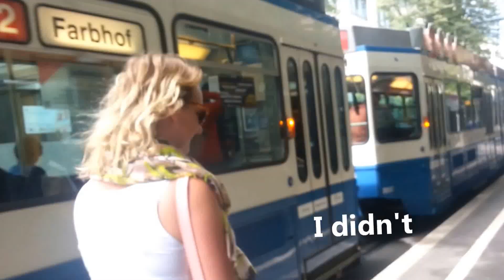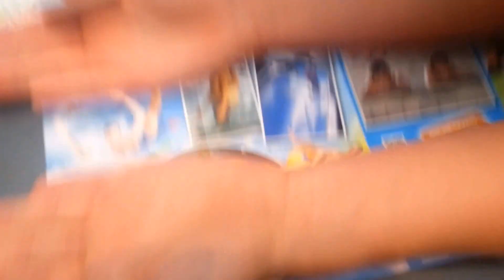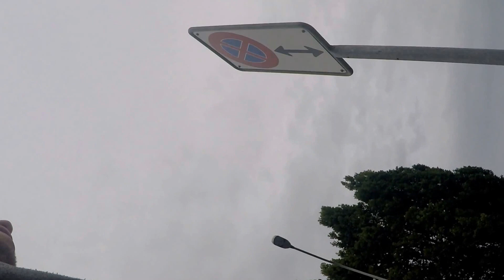Vlog day1 Drunk in Zurich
On the 23rd of June 2015 we decided to try make a video everyday for the next 7 days. The reasons for this were 3 fold.

1. We had recently been to Pisa, Venice, Lake Garda and lake Como and hadn't taken any videos.
2. I have a terrible memory and in years to come I will forget all these experiences and want something to look back on.
3. By making these videos it will give our friends and family back home a chance to really see what a relatively normal week is like for us on the road.

We will probably fail this task as its impossible to film everything we see and even harder to try to cram everything we do film into a 10minute (or so) video. We will try our best.

Anyway, today we leave Interlaken. [Switzerland]
Headed for Zurich... Enjoy!